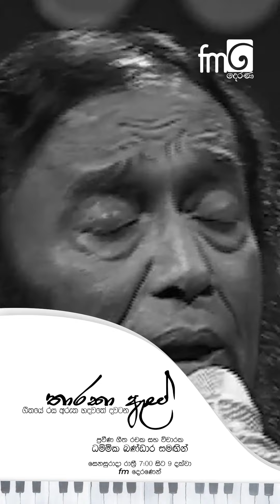සුනිල් ආරියරත්නයන්ගේ කැම්පස් අක්කාගේ ආදරය | Fm Derana | Tharaka As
තාමත් තනිකඩ සුනිල් ආරියරත්නයන්ගේ
දෛවයෝගය ලියවපු කැම්පස් අක්කාගේ ආදරය

දෛවයෝගයකින් නොවේදෝ
හමුවුණේ අප හමු වුණේ
දෛවයේ සරදම් ලබන්නට
කිම මෙසේ අප හමුවුණේ //

ඇදුරුතුමියයි ප්‍රේමයේ ඔබ
ඇදුරුතුමියයි යෞවනේ
ශෝකයේ රුදු වේදනාවේ
කඳුළු සයුරේ උල්පතයි

දෛවයෝගයකින්...

නඳුන් උයනයි ස්නේහයේ ඔබ
සඳුන් සිලිලයි ජීවිතේ
සොම්නසේ ආනන්දයේ
හසරැල් තරංගේ උල්පතයි

දෛවයෝගයකින්...

පද රචනය:  සුනිල් ආරියරත්න
සංගීතය: වික්ටර් රත්නායක
ගායනය: වික්ටර් රත්නායක

" තාරකා ඇස් "
92.2 / 92.4 fm දෙරණ